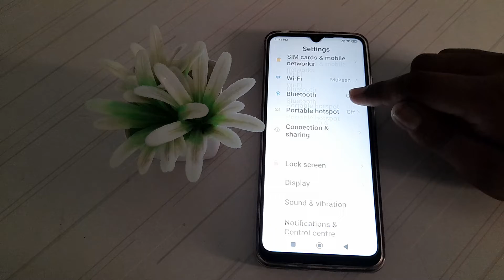how to set private DNA provide hot name in redmi Note 10A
how to set private DNS provide hotsname setting redmi note 10a phone|
set private DNS provide hotsname setting in  redmi note 10a|  private DNS provide hotsname  setting ko kaise set  kare redmi note 10a phone |
redmi note 10a phone main private DNS provide hotsname set kaise kare| private DNS provide hotsname setting set kare  in redmi note 10a